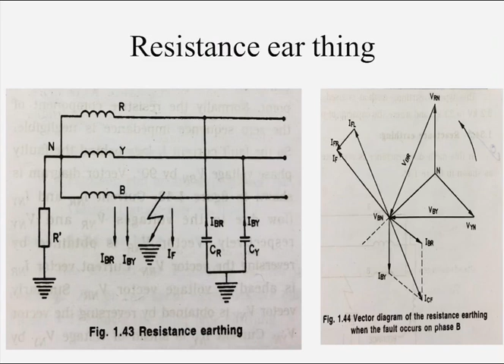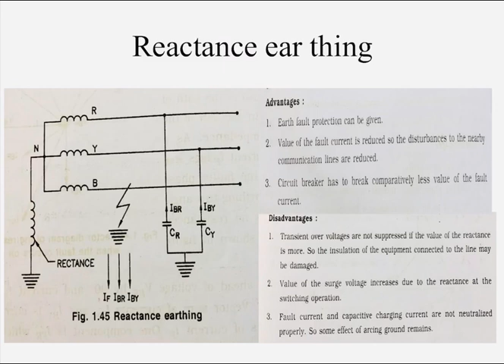Unit-1 Resistance earthing and Reactance earthing